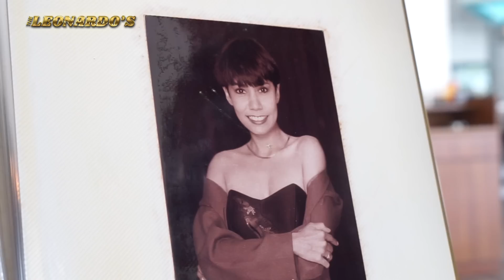ONAD AKHIRNYA KETEMU SAMA RATU BEB3NCONGAN SEJAGAT RAYA!